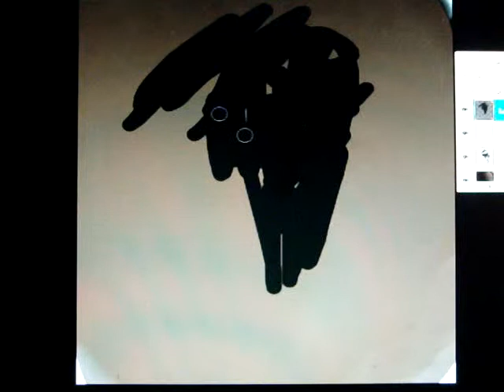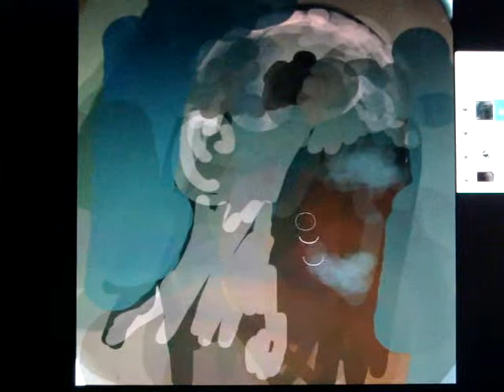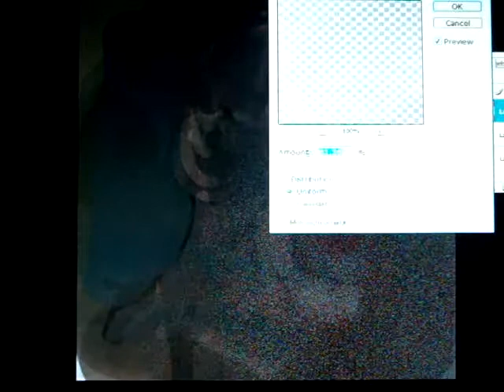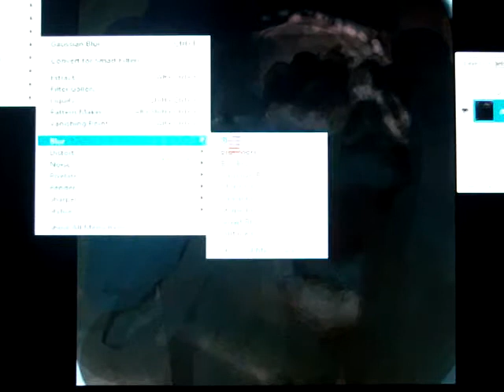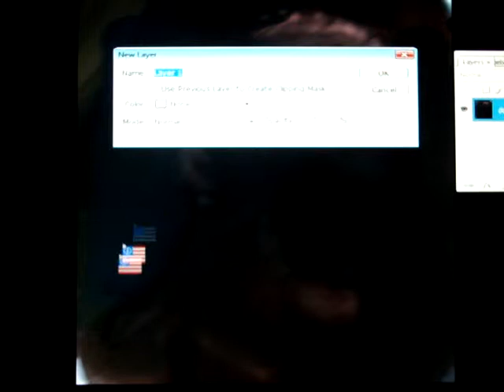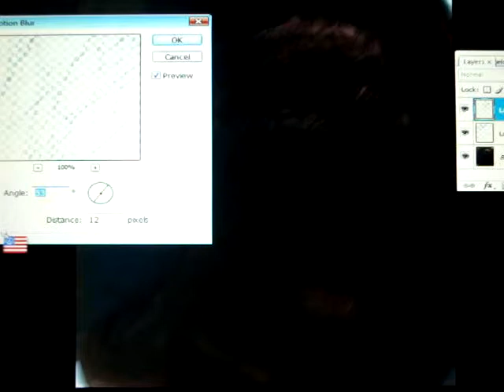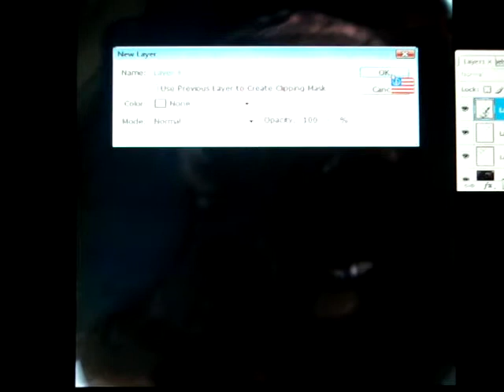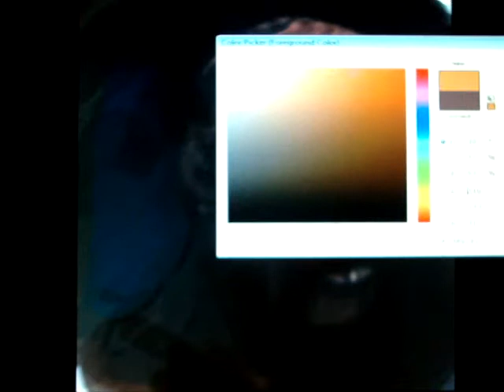Farmer Fran Zombie painting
Digital process to create a farmer zombie.  30 min video part 1of2